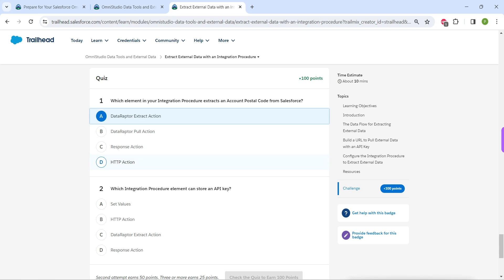Extract External Data with an Integration Procedure || OmniStudio Data Tools and External Data || 1